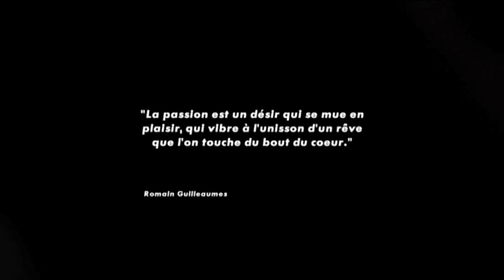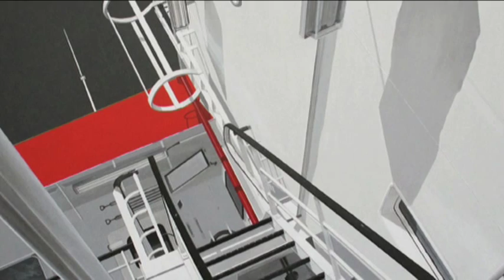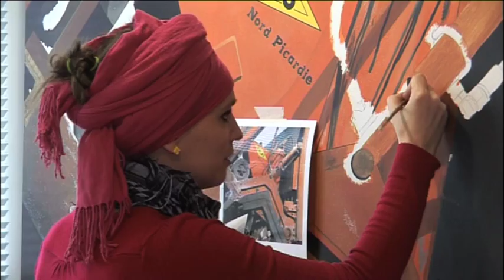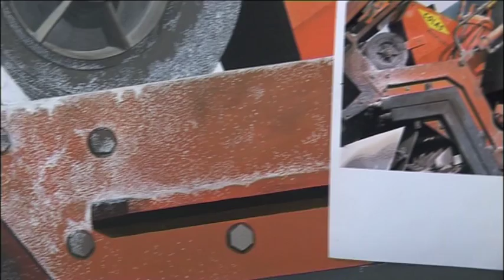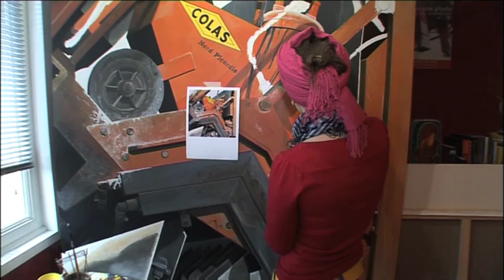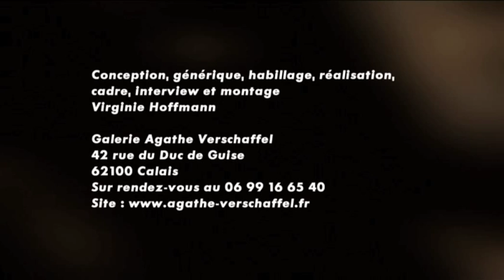Agathe Verschaffel, peintre hyperréaliste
PASSION-NEE N°15 AGATHE VERSCHAFFEL, PEINTRE HYPERREALISTE
"Chaque tableau me rappelle un souvenir, un moment. J'ai commencé par les usines en friche. C'est de là qu'est venue ma démarche très industrielle, depuis 2006. "
Agathe Verschaffel
Production : Delta TV